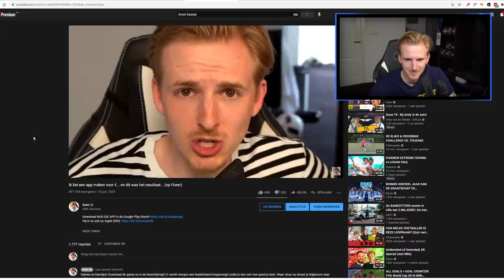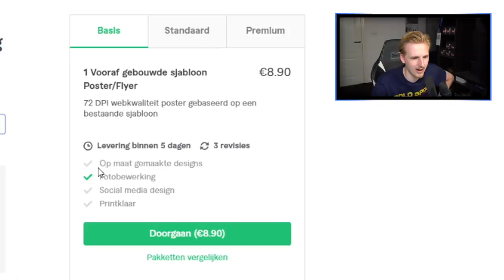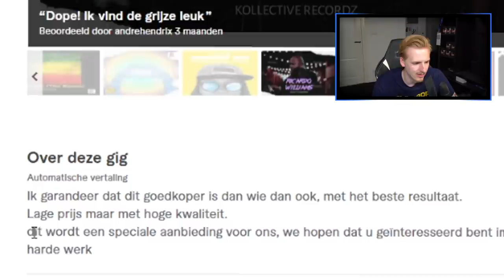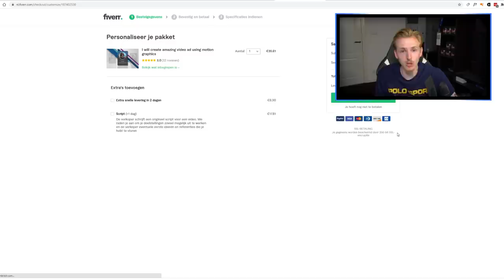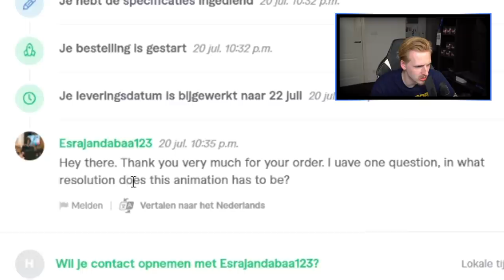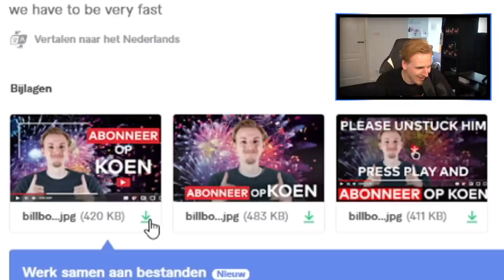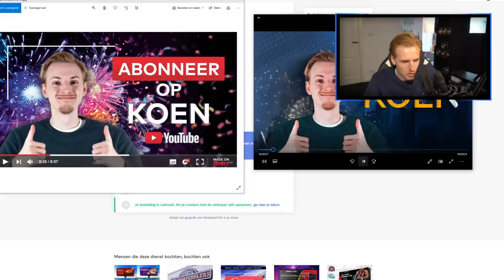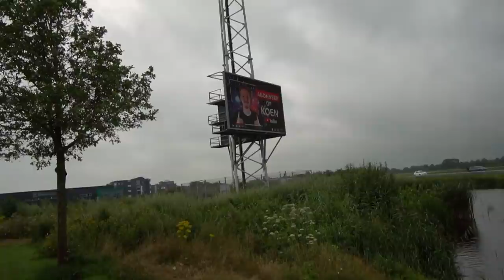Ik maakte een mega billboard via Fiverr... van mezelf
Dikke s/o naar Fiverr voor het luisteren naar mijn oproep en het sponsoren van deze video! Meer informatie over Fiverr? Check
Hoe kan je €250 Fiverr tegoed winnen?
-Vind mijn billboard en maak een hutserige foto
-Plaats deze foto en tag @fiverr en @koen! Wat een makkie!
# Fiverr # spon

Bedankt voor het kijken naar "Ik wil een mega billboard... van mezelf'!

Hallo mensen!